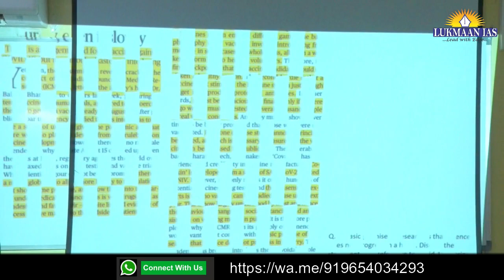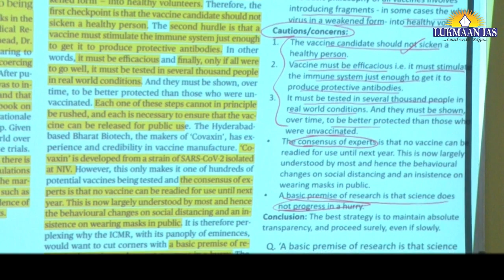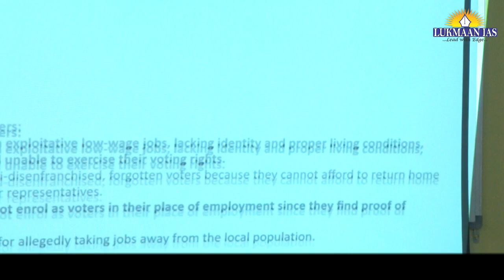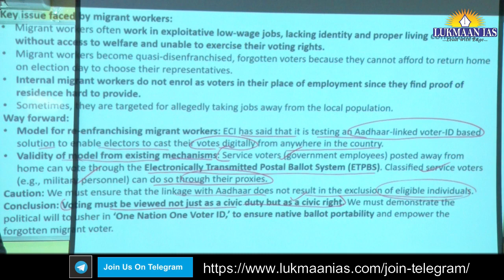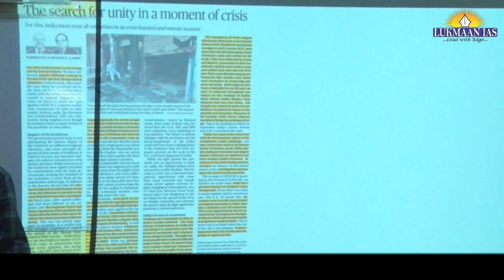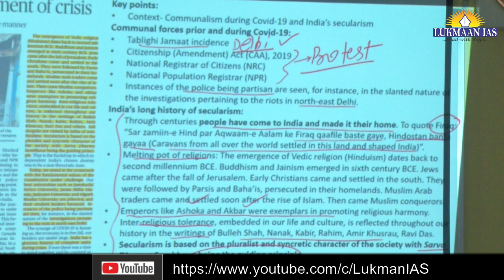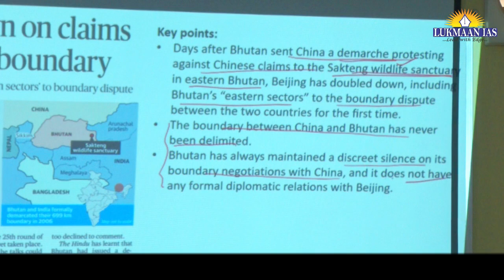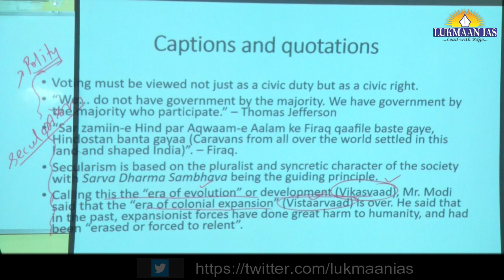The Hindu Newspaper Analysis | July 06, 2020 | By Laxmikant Jaybhaye | UPSC CSE | Current Affairs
RAJINDER NAGAR CENTER :
SHOP NO.15 OPPOSITE RAPID FLOUR MILL/ MOTHER DAIRY OLD RAJINDER NAGAR, NEW DELHI- 110060

The channels provide you all sorts of relevant free resources, reports, information and replies to the queries. They guide you from the begging to the end of your journey to become IAS. Some important FEATURES are as follows:

1. Daily Current Affairs-A News bulletin
2. WSDP (Writing Skill Development Program): Link for important articles, important quotes of the day, GS/ESSAY/ETHICS MAINS-BASED questions for daily writing practice COMPILED from newspapers/blogs/websites/online news media like the Print, the Quint and the Wire.
3. Daily Writing Practice: Every day one question for GS, Ethics and Optional Subjects and their model answers.
4. S Ansari and the Lukmaan Team guiding on how to write good answers?
5. Details analysis of civil services examination based on last five years reports of the UPSC
6. A separate forum for debate of optional subjects-how to opt optional subject?
7. PT MCQ and their answers & explanations
8. Weekly Current Affairs
9. ED(Editorial Discussion) CLASSES NOTES-the best substitute for current developments
10. Miscellaneous type of information/reports like the Economic Survey,etc.

Will you like to miss all such guidance and resources?